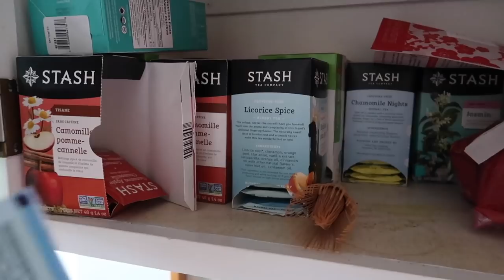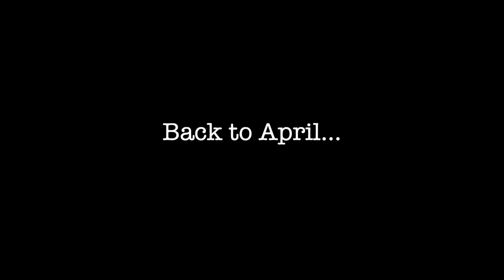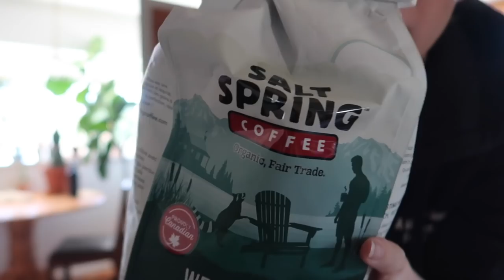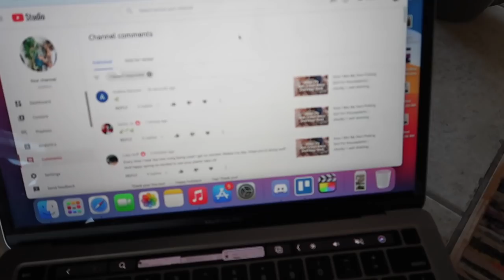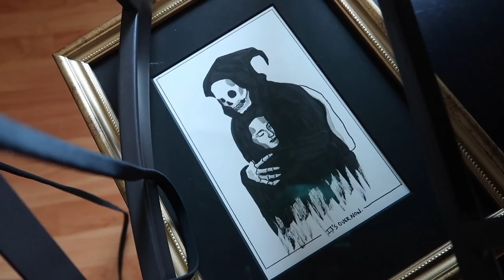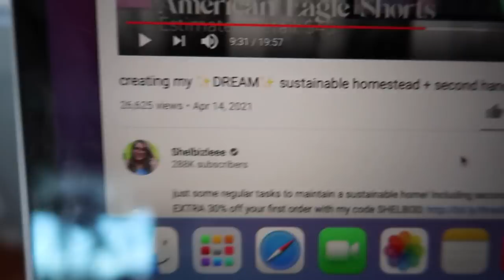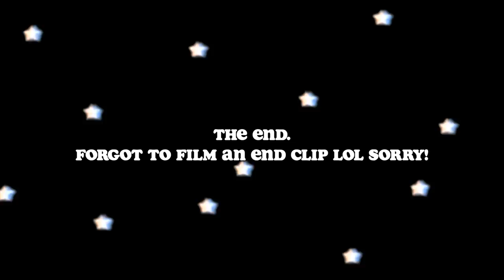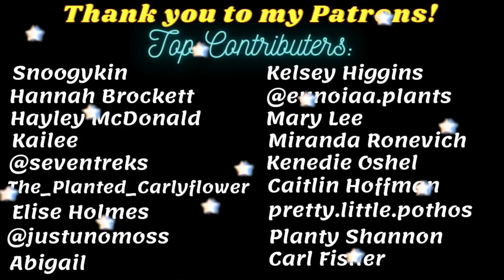Finishing moving, unboxing mail, getting nails, daily life | weekly vlog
Merch!!

ABOUT ME
I’m Fern! A 20-something gal living on beautiful Vancouver Island, Canada with my partner, our 2 dogs, and around 200 houseplants. Plants have changed my life - I love tending to them and sharing the joys and discoveries of my planty journey online. I am passionate about all things living and I have been vegan for over 5 years - it was the best decision I’ve ever made. For those into astrology, I am a gemini sun, scorpio moon, & libra rising. I started out on social media with a focus on makeup/beauty/fashion and am not into it as much, but I do share on those topics from time to time. Thanks for stopping by!

FAVE PRODUCTS
Grow light hanging socket:
Metal clamp lamp:
Grow light bulbs:
Clear Orchid Pots (similar):
SuperThrive plant vitamin fertilizer:
Moisture Meter:
Neem Oil:
Safer's Soap:
Schultz Cactus Fertilizer:
Orchid Mist:
Miracle Gro Indoor Plant Food: